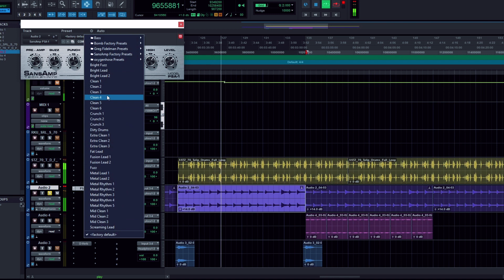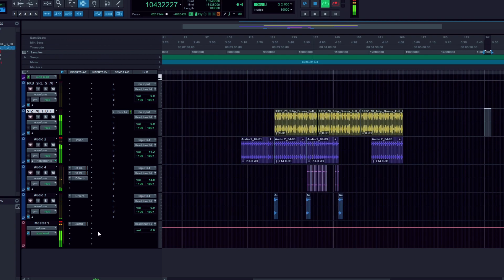how I made harry potter theme song lofi